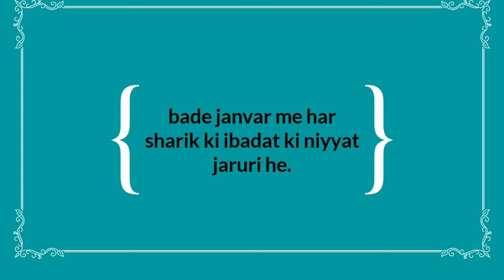Qurbani ke sath aqeeqa- valima ka hissa rakhna bhi jaiz he....કુરબાની કે સાથ અકીકા - વલીમા કા હિસ્સા